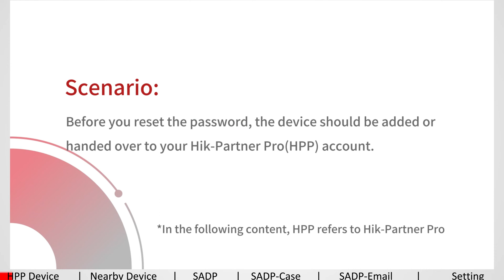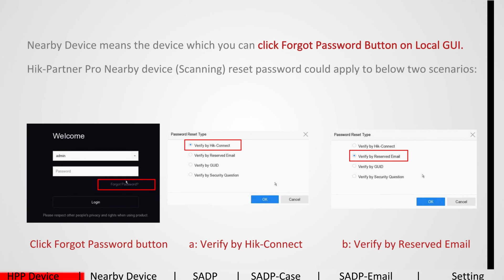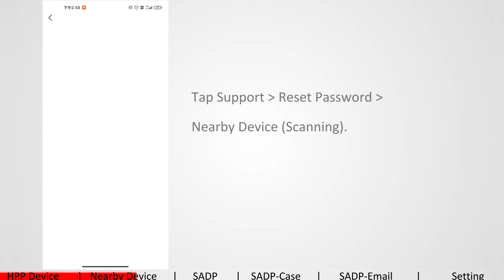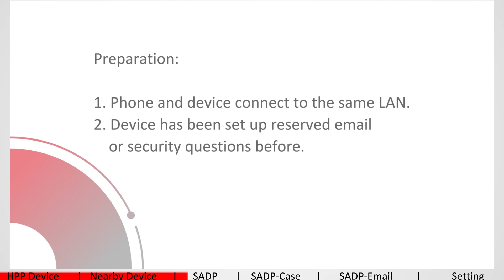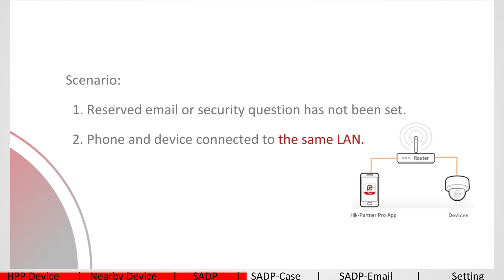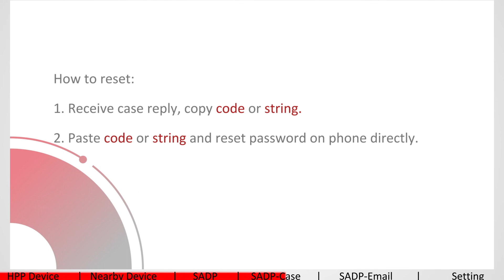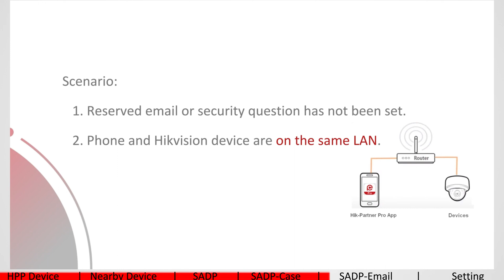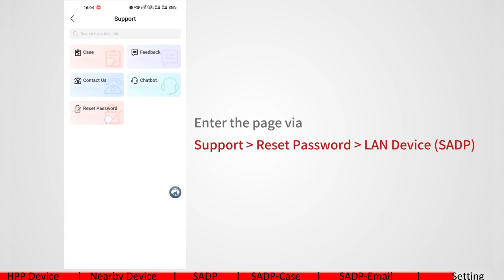Tự đặt lại mật khẩu trên ứng dụng Hik Partner Pro Reset Password Hikvision trên điện thoại di động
Tự đặt lại mật khẩu trên ứng dụng Hik Partner Pro Reset Password Hikvision trên điện thoại di động mới 2023